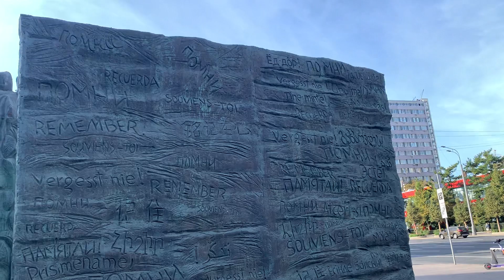Мемориал жертвам политических репрессий на Садовом кольце